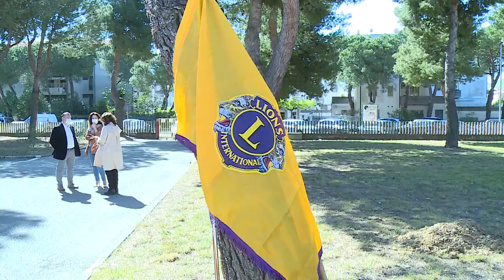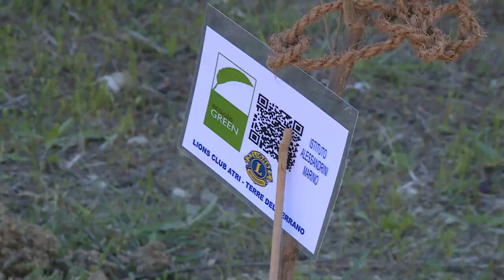Earth Day: donate tre piante all’Alberghiero Zoli di Silvi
Tre piante sono state donate dal Lions Club Atri Terre del Cerrano all’istituto alberghiero Zoli di Silvi che le ha piantumate nel giardino antistante la scuola. L’iniziativa rientra nel sostegno della rete delle scuole green della provincia e vuole essere un messaggio teso alla salvaguardia dell’ambiente che arriva in concomitanza con la giornata mondiale della Terra